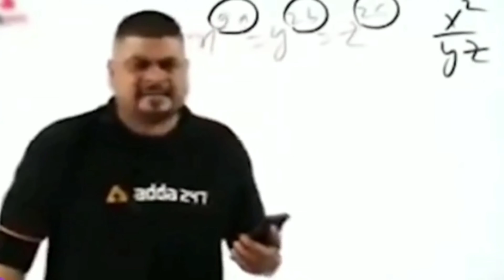Sorry For Clickbait | RJ gamerz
SORRY For Clickbait
and also share to 1 friend